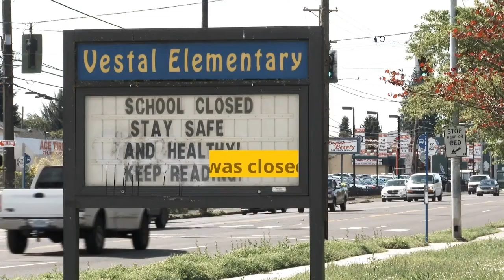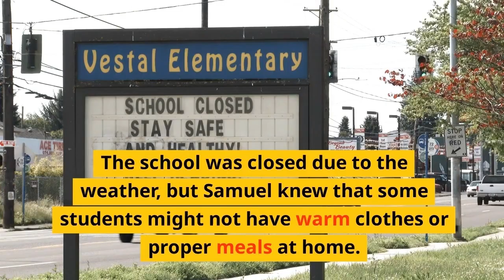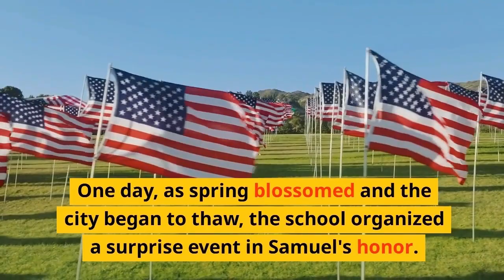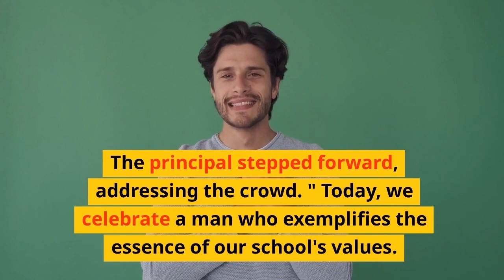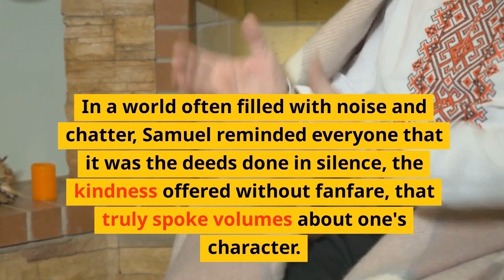"Resonance of Deeds" - A Stirring Tale of Kindness and Its Far-Reaching Impact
Join us on an inspiring journey through "Resonance of Deeds," a touching story that beautifully illustrates the profound and lasting impact of acts of kindness.
Deepen your appreciation for the themes in "Resonance of Deeds" by reading about the psychology of kindness, the importance of empathy, and the enduring legacy of compassionate individuals